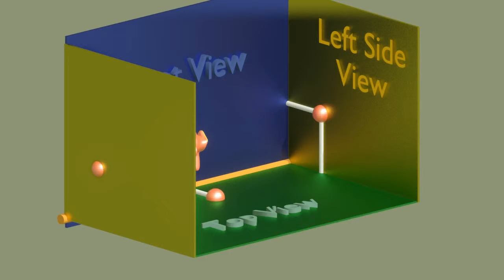First angle Projection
First angle Projection side view